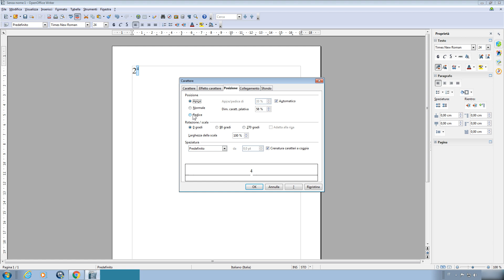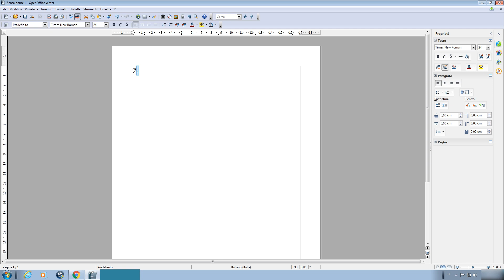come inserire una potenza su word openoffice writer come elevare a potenza word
profilo ig personale Volete trasformare un numero in una potenza su word openoffice? guardate questo video